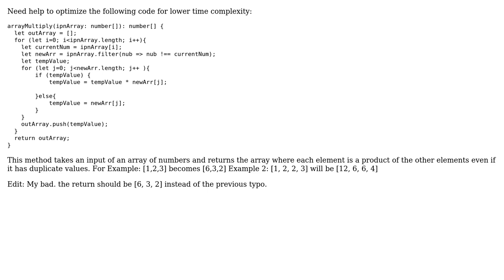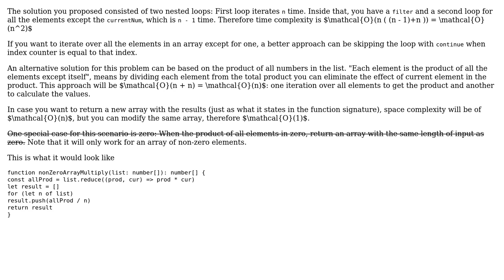Code Review: Replace array values with product of all other values (3 Solutions!!)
Code Review: Replace array values with product of all other values

With thanks & praise to God, and with thanks to the many people who have made this project possible! | Content (except music & images) licensed under CC BY-SA | Music | Images & others | With thanks to user Soumya Charan Das user Rsh user no comment user Mark Bluemel and the Stack Exchange Network Trademarks are property of their respective owners. You are responsible for your own actions.